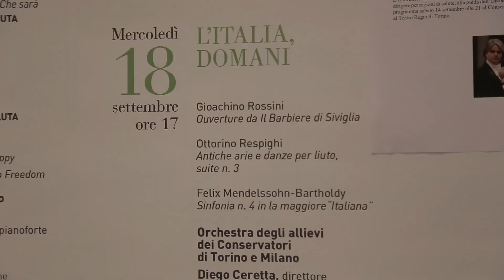MITO 2019 Milano - L'Italia, domani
Milano, Sala Verdi, Conservatorio di Milano
18 settembre 2019, ore 17

Orchestra degli allievi dei Conservatori di Torino e di Milano
Diego Ceretta, direttore

Conservatorio di Torino
Conservatorio di Milano